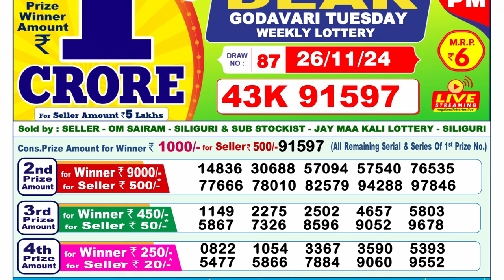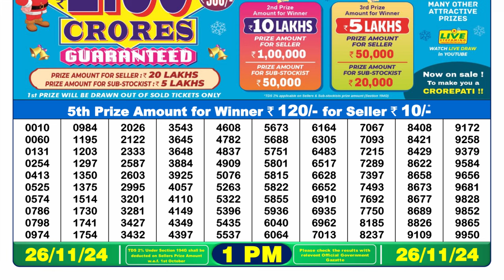DEAR Lottery Result 1pm 26.11.2024 | Official | Lottery Sambad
Lottery Sambad for Sikkim State Lottery Results
dear lottery sambad
nagaland lottery
lotary sambad
dear lottery live
lottery result